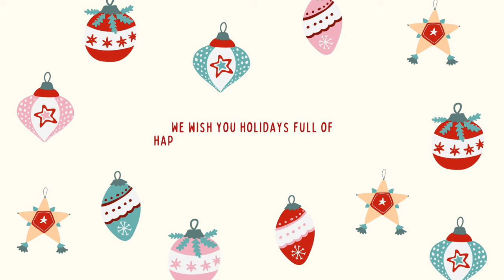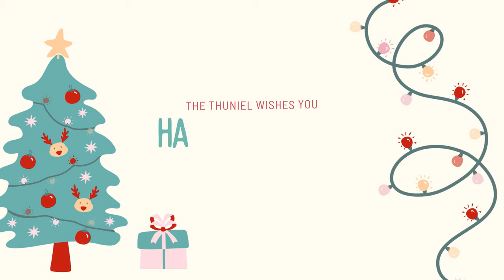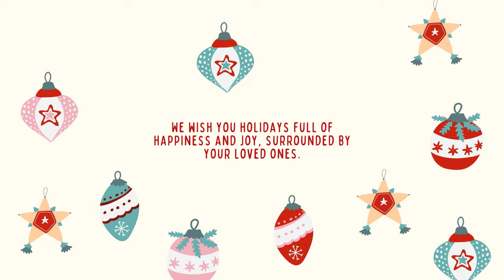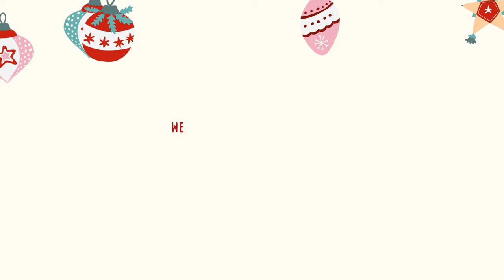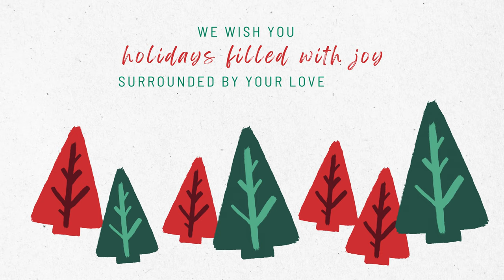🤶🎅 The Christmas songs just for you 🎺 Nhạc Giáng Sinh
- 문화와 요리
- 사랑과 라이프스타일
- 정보 기술

- 文化と料理
- 愛とライフスタイル
- 情報技術

- Informasjonsteknologi